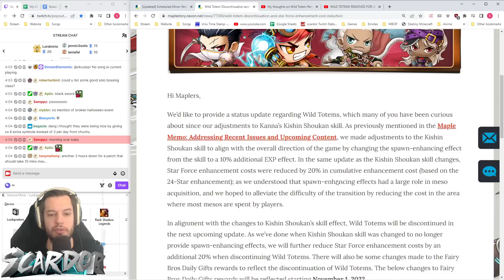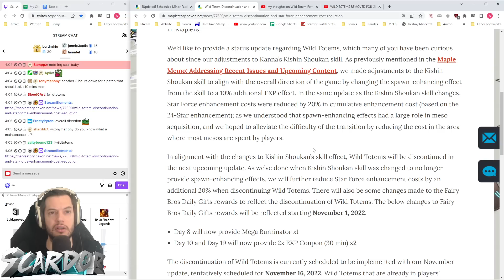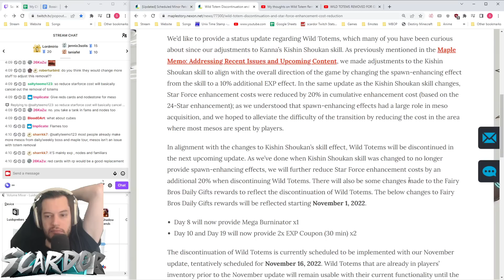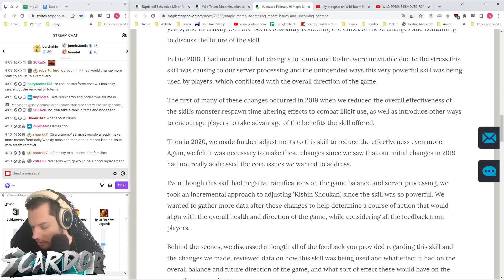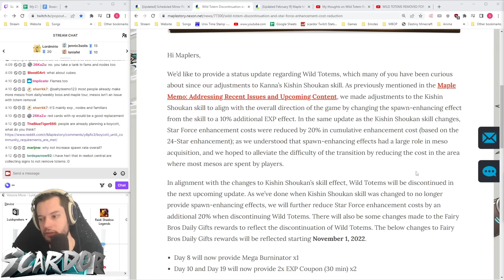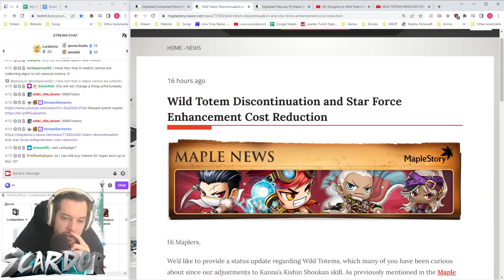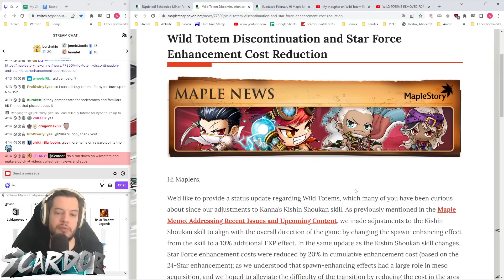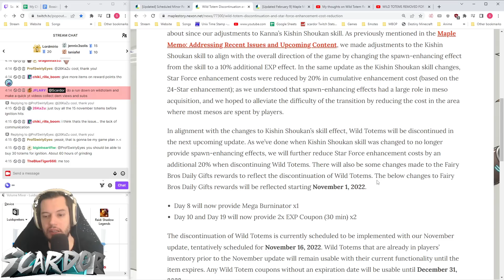Bye Wild totems, but why? | MapleStory Global News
How will this affect you? Let me know!